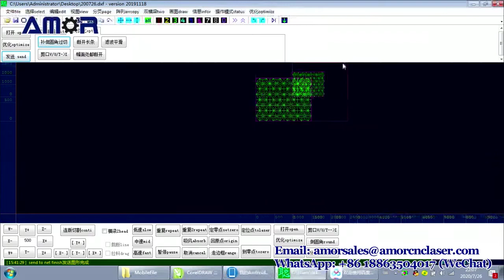Grooving & Cutting PET Polyester Acoustic Panel | AMOR CNC Knife Cutting Machine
AMOR is a professional CNC knife cutting machine production factory, especially good at providing cutting and grooving solutions for polyester fiber sound-absorbing panels.

AMOR can provide solutions for polyester acoustic panel cutting, grooving, perforation and cutting of complex graphics, allowing you to use a CNC knife cutting machine to easily meet customer processing requirements for various complex graphics designs.